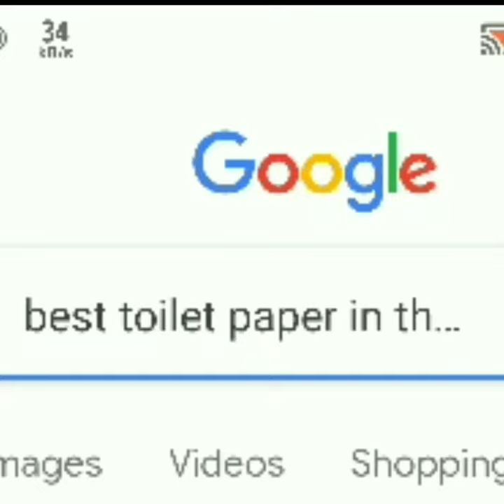Best Toilet paper in the world#shorts